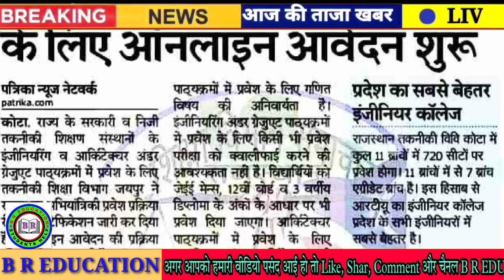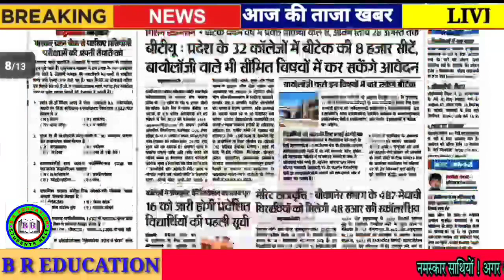शैक्षिक समाचार राजस्थान | Rajasthan Shaikshik Samachar, 15 August, 2022 | Education News Rajasthan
1. Education Video Rajasthan
2. Rajasthan Education News
3. Rpsc News
4. Rsmssb news
5. Rbse news
6. CBSe news
7. College news
8. University news
9. School news
10. Couching news